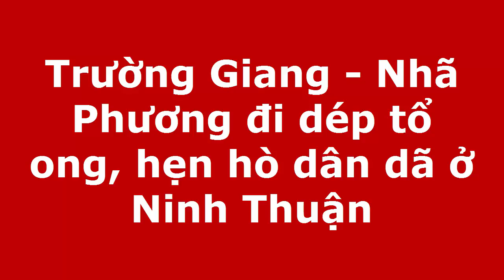Trường Giang - Nhã Phương - Nhã Phương đi dép tổ ong, hẹn hò dân dã ở Ninh Thuận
Trong chuyến du lịch Ninh Thuận mới đây, cặp đôi Trường Giang - Nhã phương đã khiến người hâm mộ thích thú khi xuất hiện trong hình ảnh đơn sơ, dân dã.